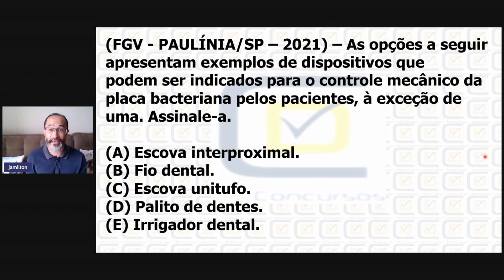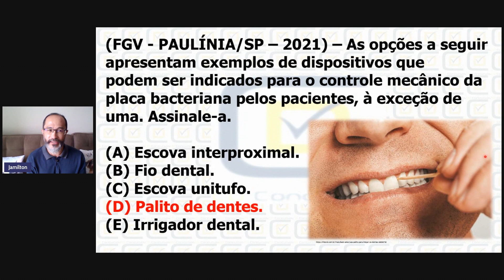RESOLVE ESSA # 30 - Com o professor Jamilton Ferreira Júnior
E aí! Curtiu o nosso conteúdo?

Temos tudo isso e muito mais disponível
no nosso curso completo para ASB e TSB!

Tudo que você precisa para passar nas provas!